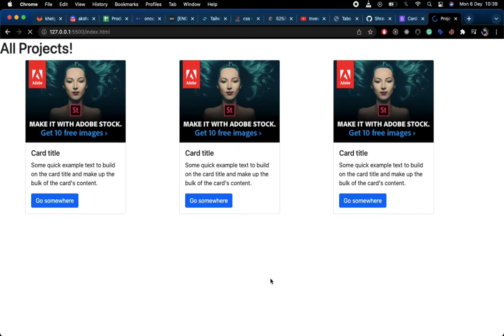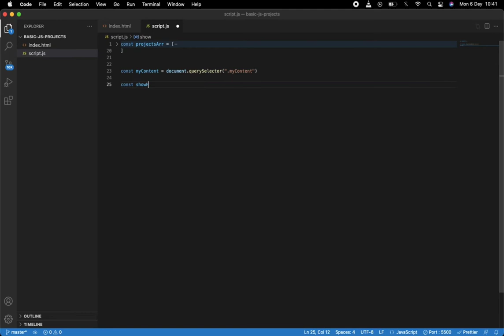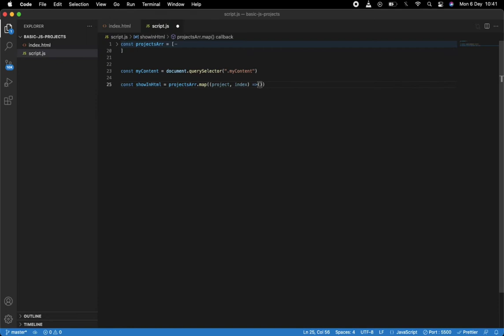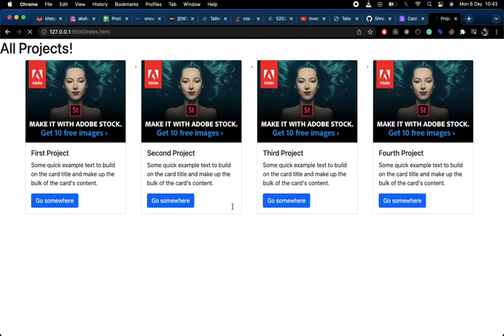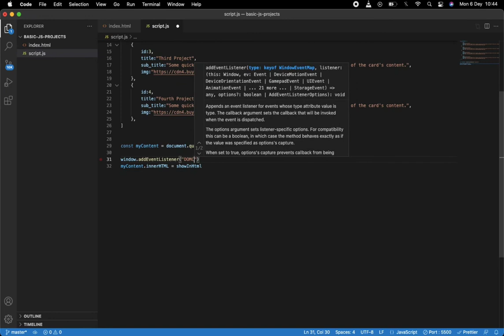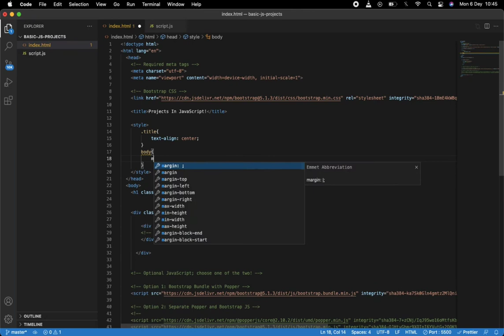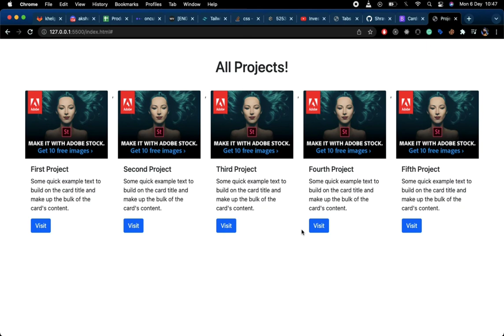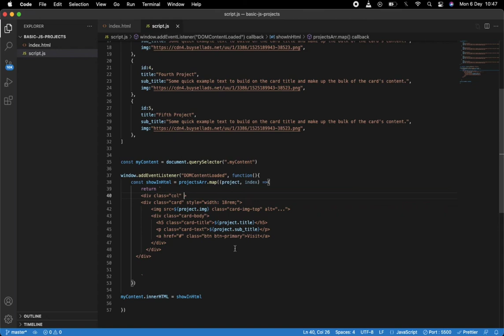How to render array of objects in HTML elements using javascript using map function? Pure Javascript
How to render an array of objects in HTML element using javascript using map function (without React).

How do I map data in HTML?
What is map in JavaScript?
What is map method in JavaScript?
How do you make a clickable map in HTML?
How do you map an object in JavaScript?
JavaScript | Array map() Method
Using Array.map() to create markup from an array with vanilla JS
How to Use the JS .map() Function (Array Method)
Map a javascript array to HTML
javascript maps
javascript tutorials
javascript tutorials for beginners